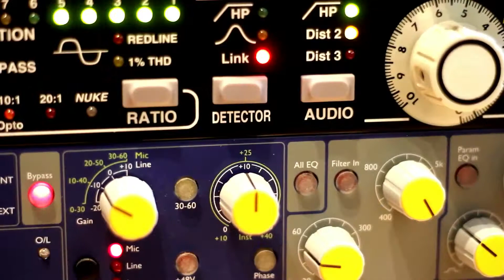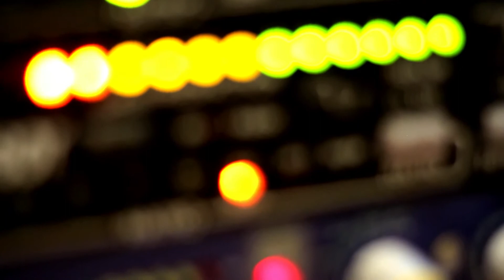His Name Is Love - Album Release Commentary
HIS NAME IS LOVE - New album available everywhere digital music is sold